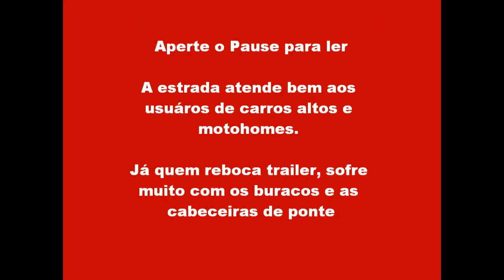Estrada de acesso ao camping da Serrinha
Trecho de terra que dá acesso ao CCB da Serrinha - RJ